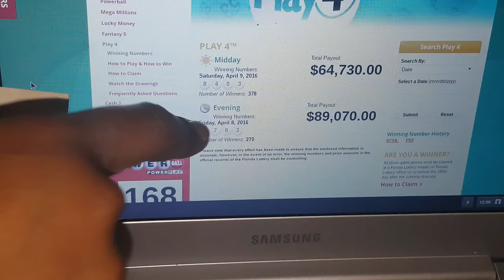8 April Play 4 Results